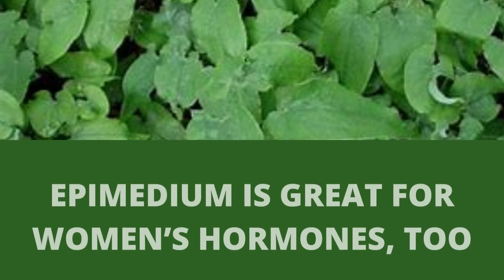Health Benefits Of Epimedium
epimedium benefits,epimedium uses,epimedium,horny goat weed benefits,harvesting epimedium,chinese medicine,wellness,fertility,teststerone,hormone health,sex drive,jing,horny goat weed,health,libido,vitality,yang